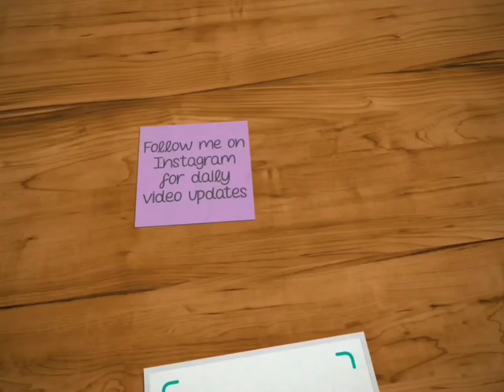The Jetsons | Episode 5 | What a sales gimmick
When old is gold...(The Jetsons Episode 5 – The Coming of Astro)

The Jetsons are a family residing in Orbit City. The city's architecture is rendered in the Googie style, and all homes and businesses are raised high above the ground on adjustable columns. George Jetson lives with his family in the Skypad Apartments: his wife Jane is a homemaker, their teenage daughter Judy attends Orbit High School, and their son Elroy attends Little Dipper School. Housekeeping is seen to by a robot maid, Rosey, which handles chores not otherwise rendered trivial by the home's numerous push-button Space Age-envisioned conveniences. The family has a dog named Astro that talks with an initial consonant mutation in which every word begins with an "R", as if speaking with a growl; a similar effect would also be used for Scooby-Doo.

George Jetson's work week consists of an hour a day, two days a week.
 His boss is Cosmo Spacely, the bombastic owner of Spacely Space Sprockets. Spacely has a competitor, Mr. Cogswell, owner of the rival company Cogswell Cogs (sometimes known as Cogswell's Cosmic Cogs). Jetson commutes to work in an aerocar with a transparent bubble top. Daily life is leisurely, assisted by numerous labor-saving devices, which occasionally break down with humorous results. Despite this, everyone complains of exhausting hard labor and difficulties living with the remaining inconveniences.

Just watch the video and enjoy